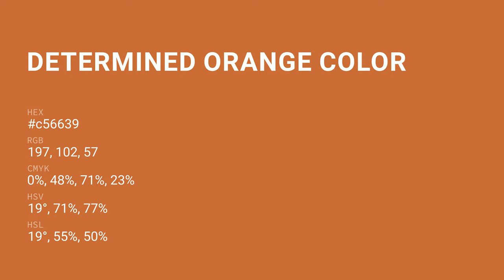Determined Orange color c56639 hex color - Orange color - Cool color c56639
What color is Determined Orange ? c56639 hex color - Orange color - Cool color c56639

Hex c56639 Color Code is also known as Determined Orange color.